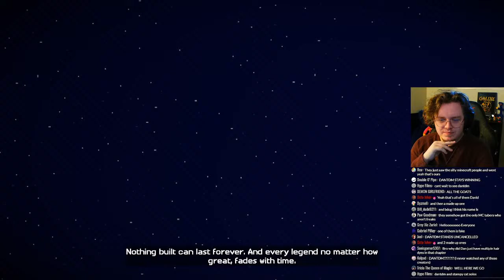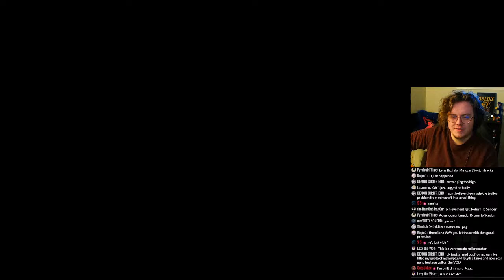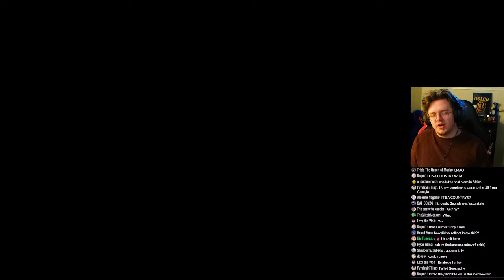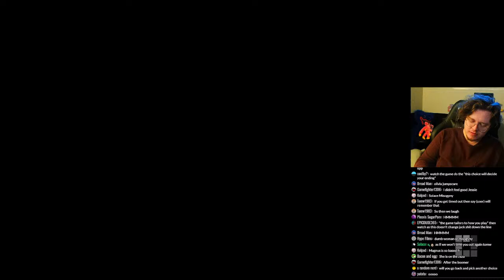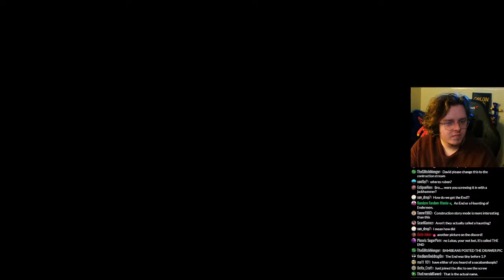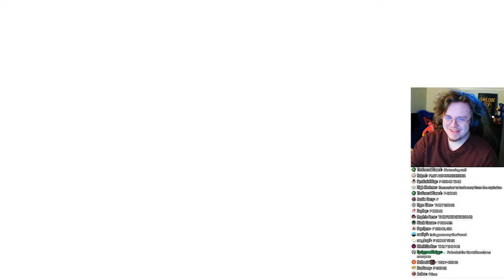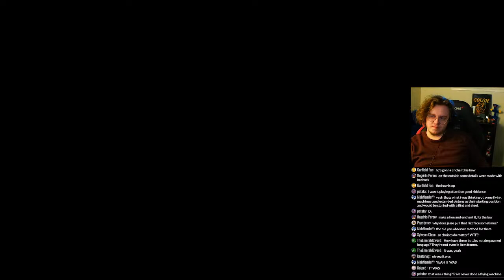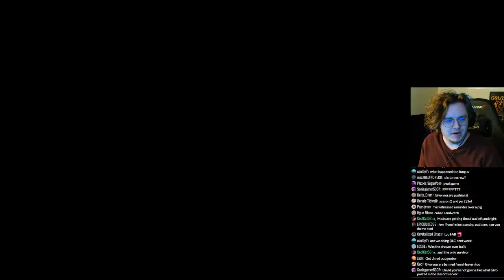minecraft story mode (maybe not 1 shot its 12 hours long cmon but lots of it)